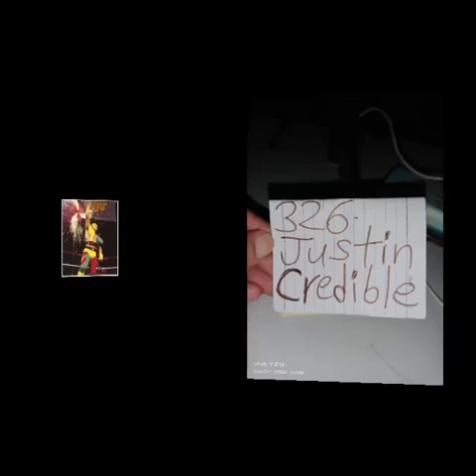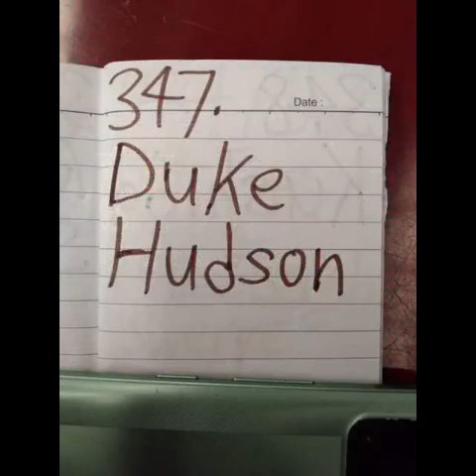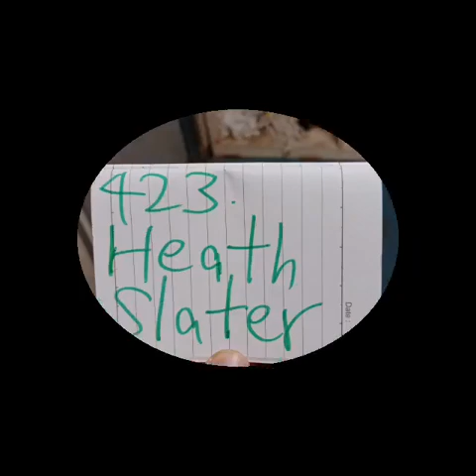The NEW🆕Kurt Tay Has Arrived On 1(4)May 2023(Sunday)(Part 4)!!!!😍😇😎😈